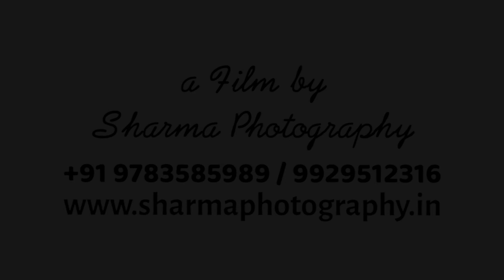BEST PREWEDDING SHOOT 2023 | UDAIPUR